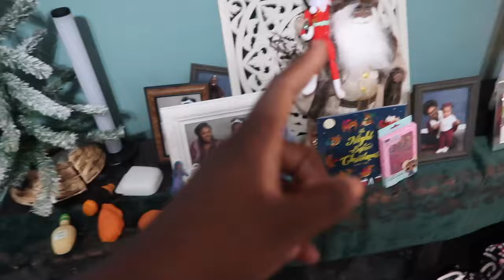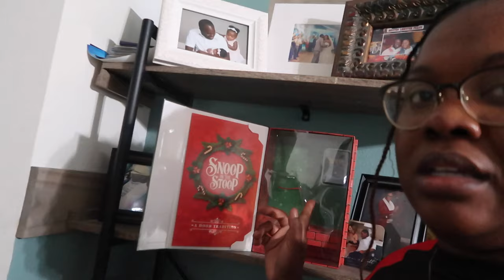It's Time!!! Christmas Morning vlog | Opening Presents 2023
Hey Boo!

huge Christmas gift haul for preschooler girl 3 and 4 years old Amazon